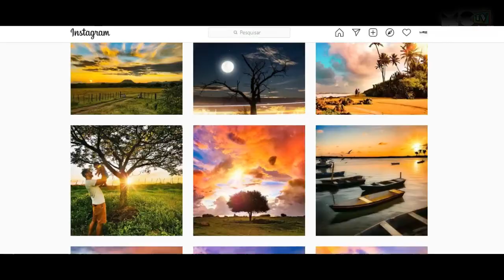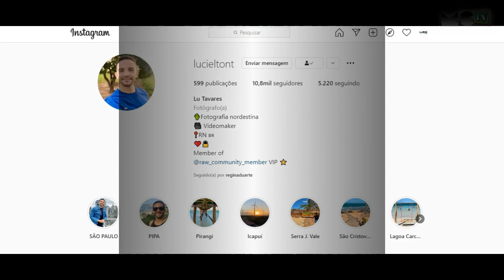LU TAVARES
** Nossos agradecimentos ao Lu Tavares! Deus te abençoe.

* Lu Tavares / Instagram

- Fotógrafo
- Videomaker

* Trilha Sonora:

- Sad Minuet - Sir Cubworth (Biblioteca de áudio - YouTube)
- Unrequited - Asher Fulero (Biblioteca de áudio - YouTube)
- Pastoral - Asher Fulero (Biblioteca de áudio - YouTube)

$$$ Colabore financeiramente com o meu canal e ajude a trazer um conteúdo cada vez mais enriquecedor para o Youtube:

** Nu Bank / Conta Corrente

* INFORMAÇÕES:

- Allisson Henrique (Mike)